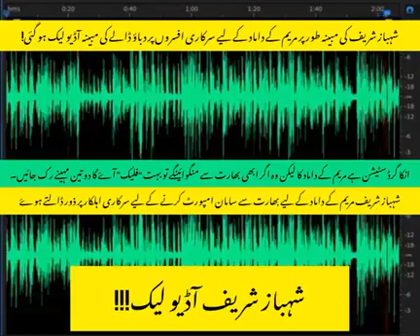PM Pakistan ShebazSharif Leak Audio